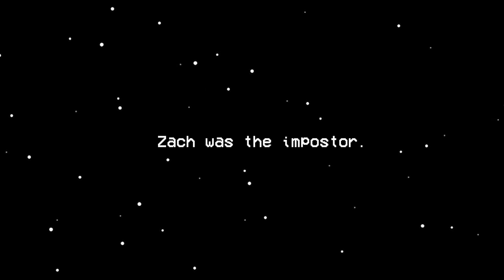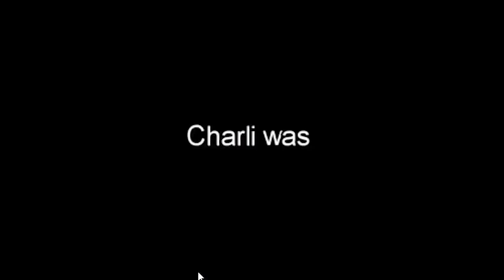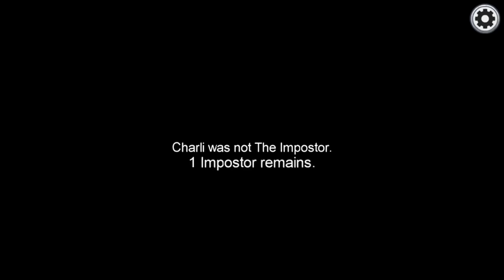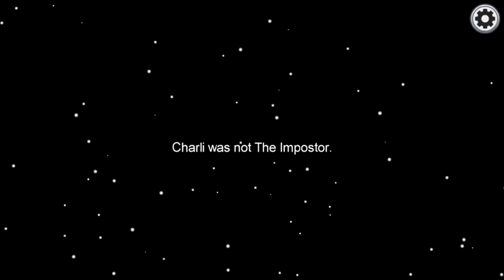Among Us But The IMPOSTER Has INFINITE RANGE!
The Game We Played ► Among Us Infinite Range